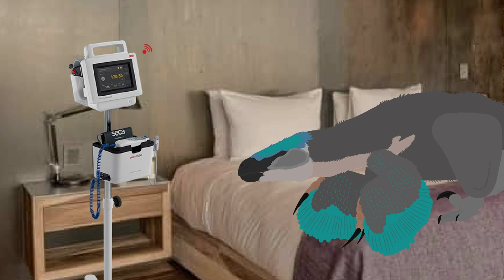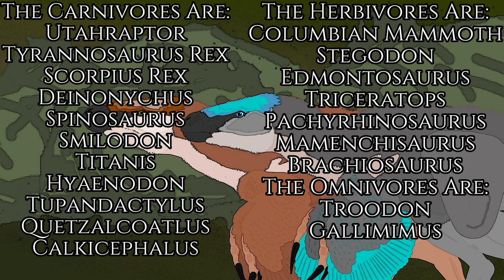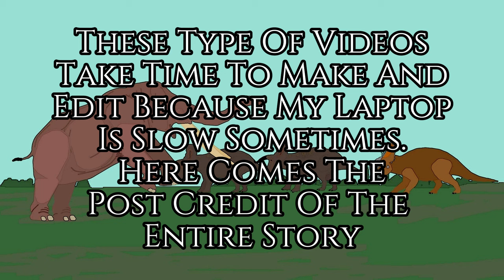ARK: The Raptor's Redemption | A Dinosaur Halloween Short Film | Dinosauria Studios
This film is about a pair of UtahRaptors trying to start a family on their own. They are stalked by a Scorpius Rex and they fight the hybrid dinosaur until Fang the T Rex who is trying to recover from the events from Spino Vs Fang fights the dinosaur in order to save her wild lands of ARK.